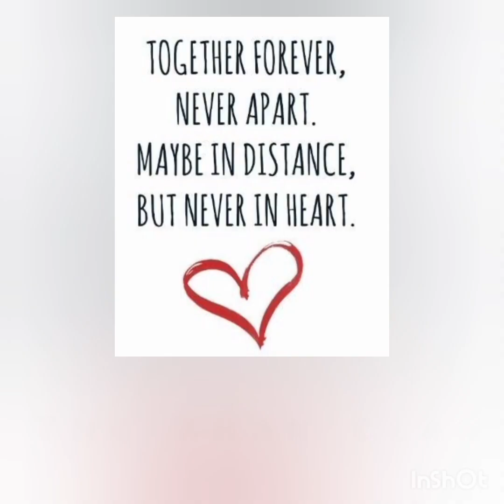Christmas Lime 2022